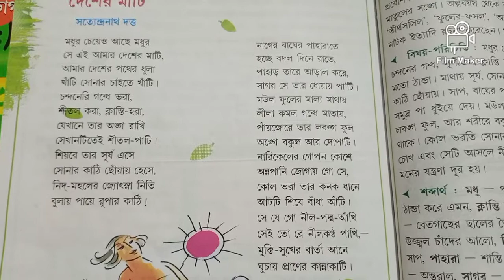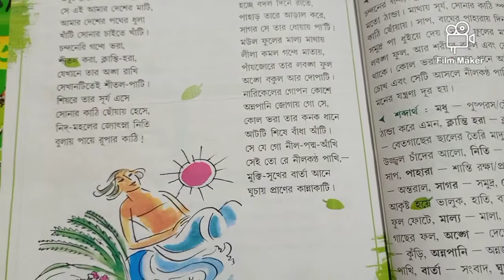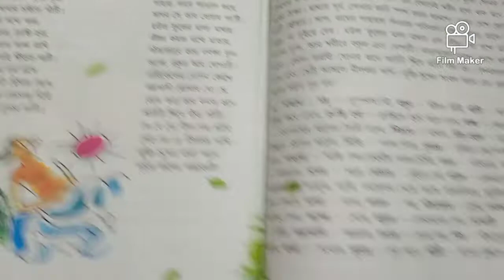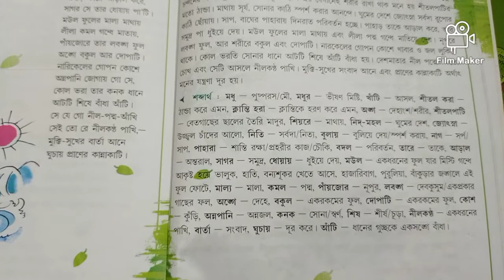দেশের মাটি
Class-Two      Sub-Bengali      Day-2